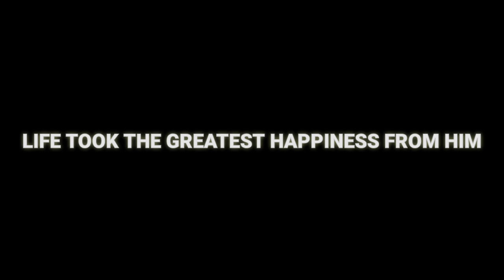Film;KALIKHO PUL a great story...Trailer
Directed by Chau Adham MUNGLANG